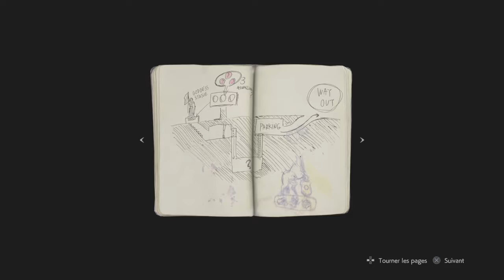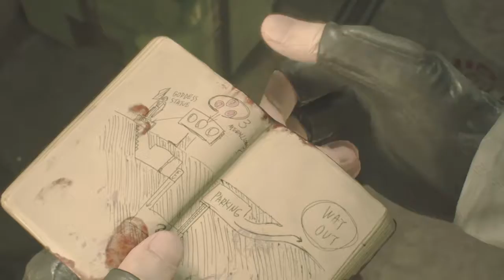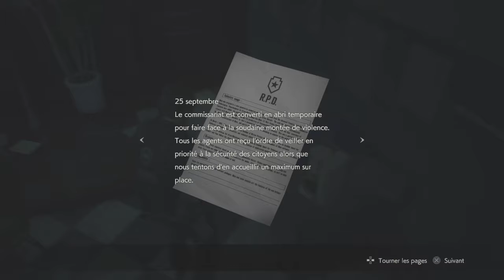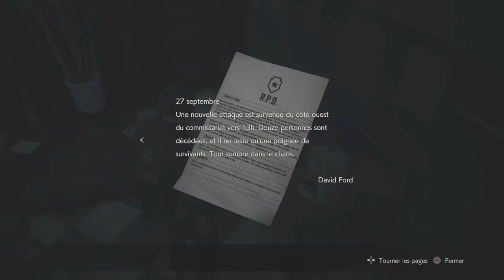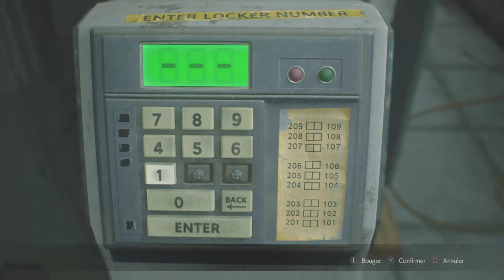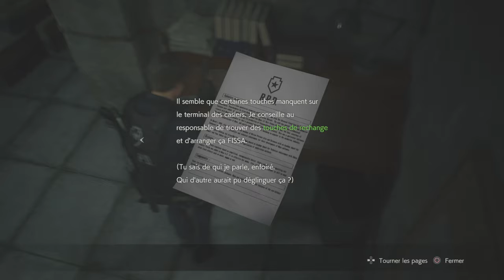RESIDENT EVIL 2 1 Shot Demo French - 30 minutes